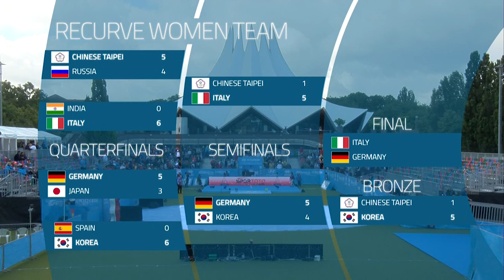Italy v Germany – recurve women's team gold | Berlin 2019 World Cup S4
Recurve women's team bronze medal match between Tanya Chiara Rebagliati and Elena Tonetta of Italy and Michelle Kroppen, Lisa Unruh and Elena Richter of Germany at the fourth stage of the 2019 Hyundai Archery World Cup in Berlin, Germany. Recurve archers shoot at a target 70 metres away, 122cm in diameter and the central 10-ring measures just 12.2 centimetres in diameter (about the size of a DVD).